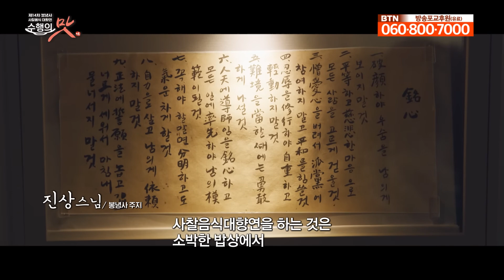사찰음식의 모든 것, 제 14차 봉녕사 사찰음식 대향연을 만나다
무릇, 인간의 희로애락과 모든 행위는
밥상에서부터 시작이 되고 밥상에서 끝이 납니다.

사찰음식이라고 하는 것은
바로 식습관을 바꾸는 것입니다.

사찰의 평범한 섭생으로 인해서 건강이 바뀌고
운명이 바뀌는 것이 사찰음식의 세계입니다.

이 세상에서 가장 좋은 음식이라고 하는 것은
배부르지 않게 적당하게 알맞게 먹는 자연식입니다.

먹는 음식을 다스리지 못하면, 몸을 다스리지 못하고
몸을 다스리지 못하면 그 어떤 것도 해낼 수가 없습니다.

사찰음식은 수행의 조건이고
인간이 가장 견디기 힘든 욕구, 음식을 절제하는 것입니다.

사람이라고 하는 것은 누구나 다 행복하게 살고 싶어 하죠.
행복하게 살아가는 요건 중에 가장 중요한 것이 건강입니다.

사찰음식을 홍보하고 알게 해서 모든 사람들이
몸과 마음이 건강해서 행복하게 살기를 바라는 마음에서
사찰음식을 널리 알리려고 하는 것 입니다.

- 봉녕사 승가대학 석좌교수 도혜 스님 -

2023년 제 14차 봉녕사 사찰음식 대향연 중에서...